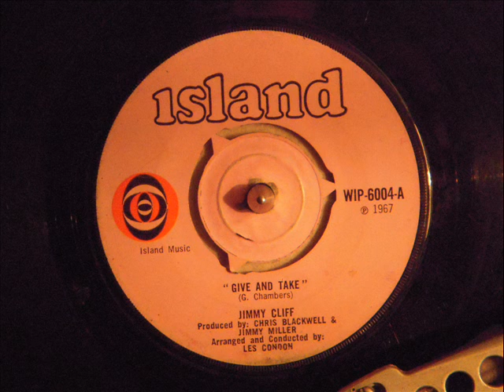JIMMY CLIFF - GIVE AND TAKE